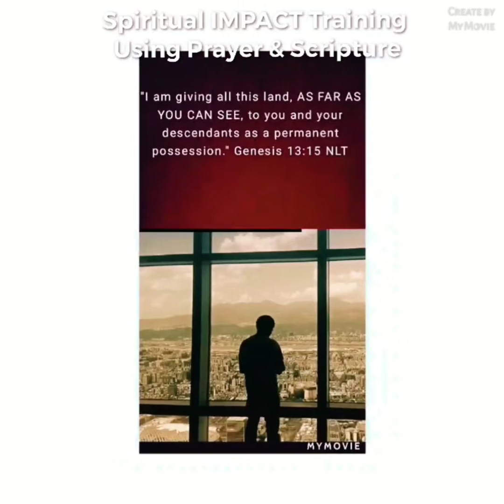Spiritual Fitness: No Other GOD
No matter what anyone tries to do... no matter what people claim... no matter how great something appears to be... There is only ONE GOD. Know this! Exodus 8:1-15